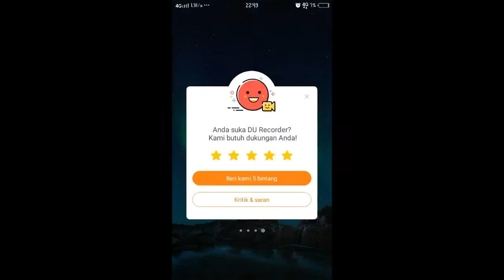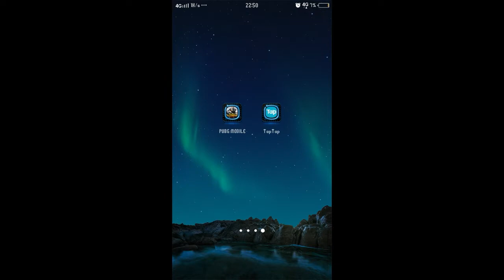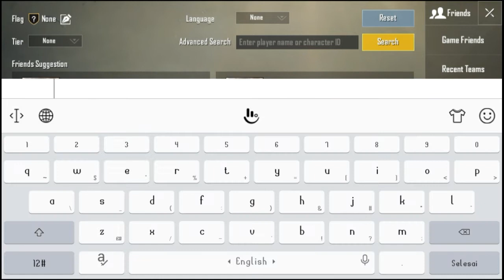Bikin Ketagihan pakai karakter dan senjata ini